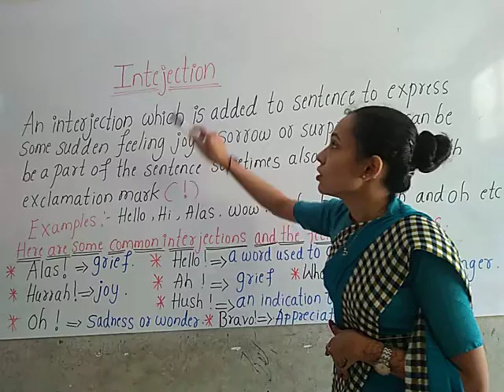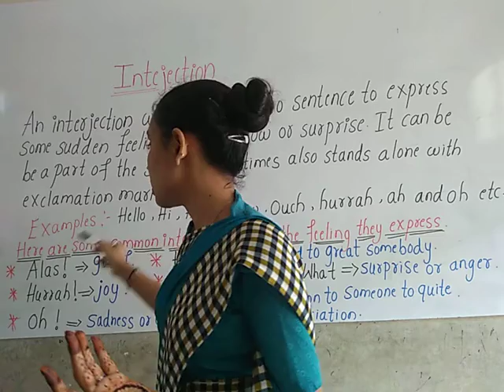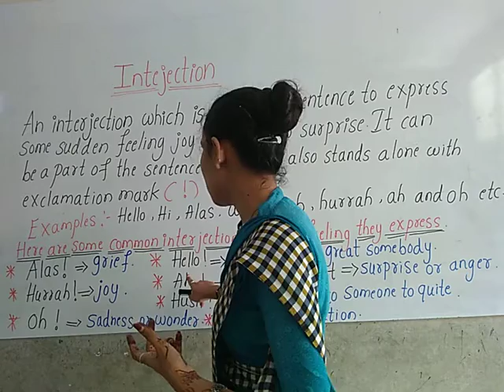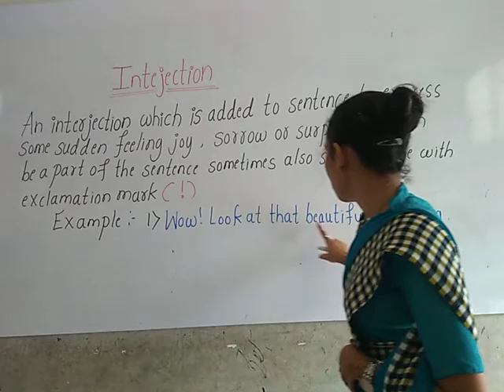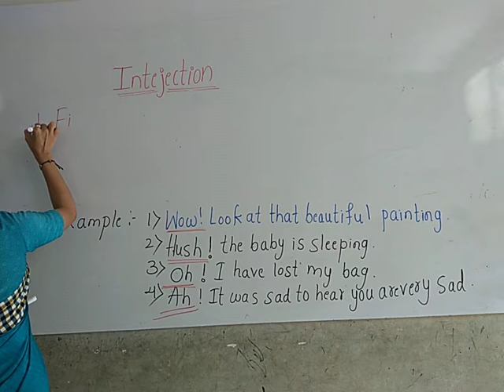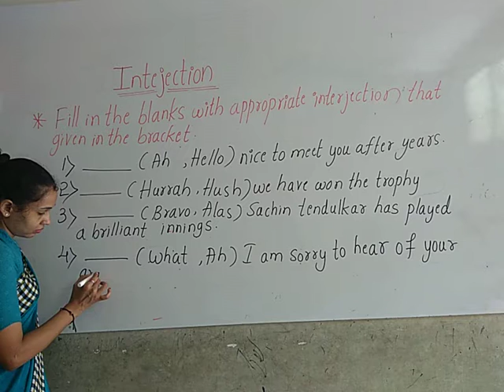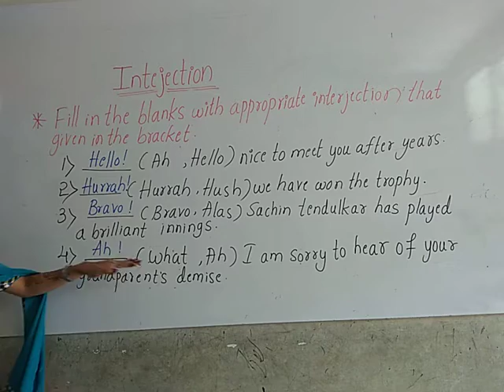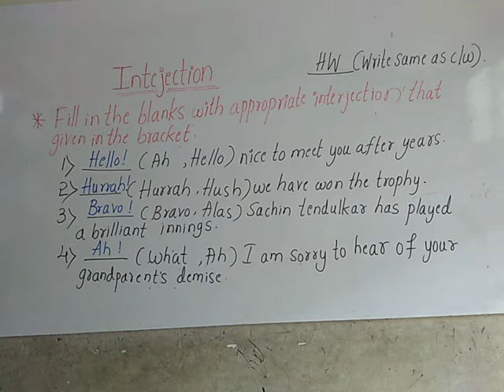CBSE CLASS 4 ENGLISH BY AFREEN MAM DAY 8